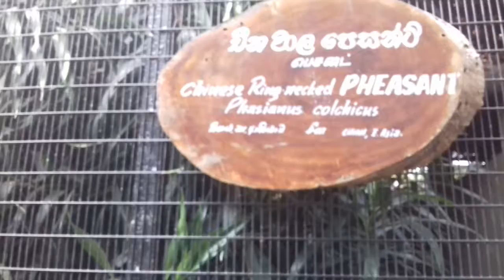Chinese ring necked pheasant - Dehiwala Zoo - Sri Lanka